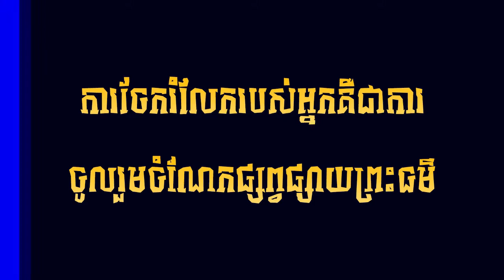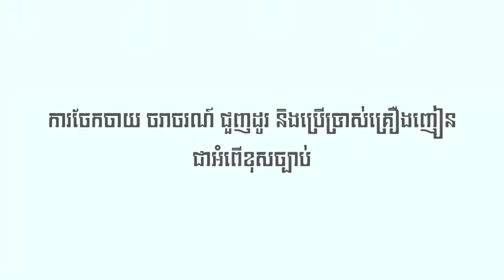របៀប ធ្វើម្ហូបត្រីបឹងកញ្ឆែត ត្រីផ្ទក់ l​ ស្រ្តីមេផ្ទះខ្មែរ l Khmer Housewife [Buddha Dhamma Monk]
🌷🌷🌷🌷🌷🌷🌷🌷🌷🌷🌷🌷🌷🌷🌷សូមអនុមោទនា!!!🌷🌷🌷🌷🌷🌷🌷🌷🌷🌷🌷🌷🌷🌷🌷👉
✅សូមឲ្យព្រះពុទ្ធសាសនារុងរឿងចម្រើនយូរអង្វែងរហូតជានិរន្តរ៍
✅ការស្តាប់ព្រះធម៍ដោយល្អរមែនបាននូវប្រទីបគឺបញ្ញា
✅សូមអរគុណសម្រាប់ការគាំទ្រនូវឆានែលព្រះធម៌នេះ!